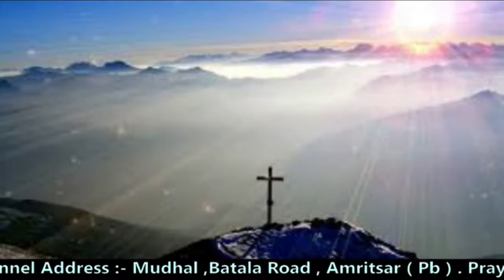Powerful Sermon || हालातों का आना और ना जाने का क्या कारण है